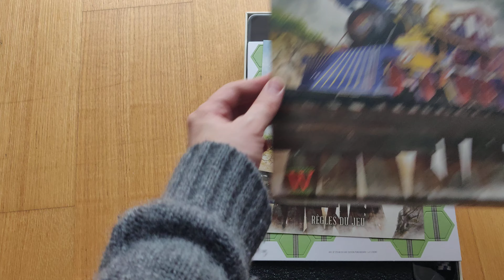Abrindo: Age of Steam deluxe edition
Um clássico totalmente reformulado do ponto de vista gráfico para fascinar os jogadores da terceira década do século XXI.